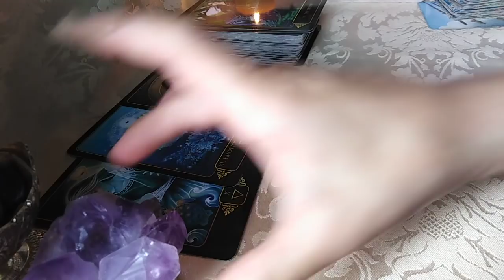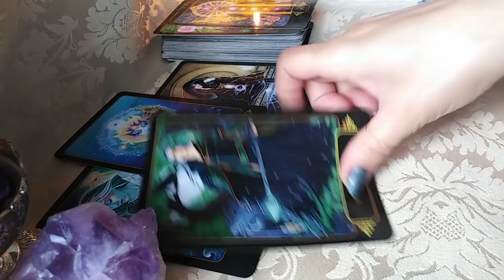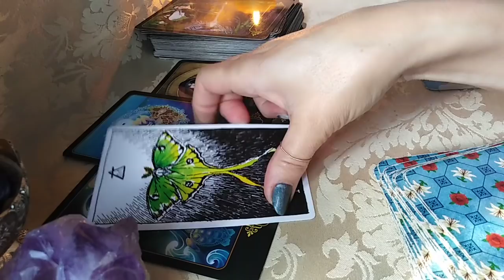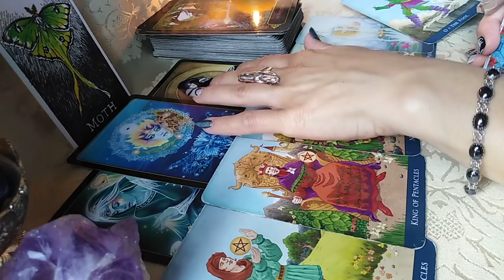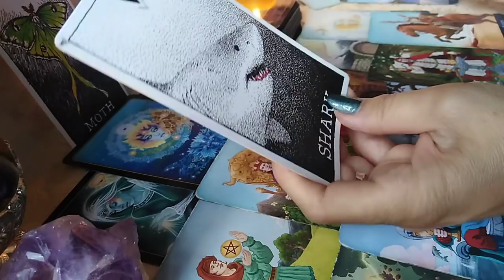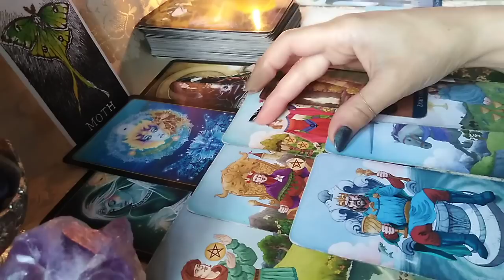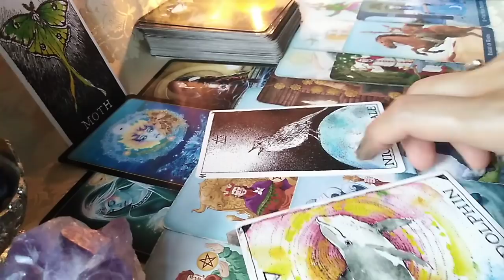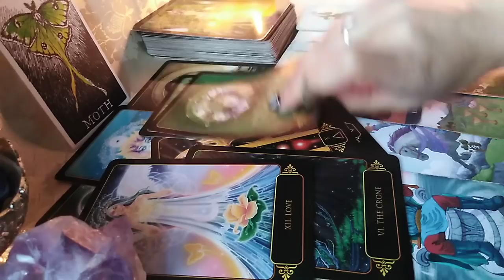SCORPIONI - 8.08 - 9.09.2021 - O Dragoste Frumoasa pluteste in Aer, depinde de voi daca o doriti